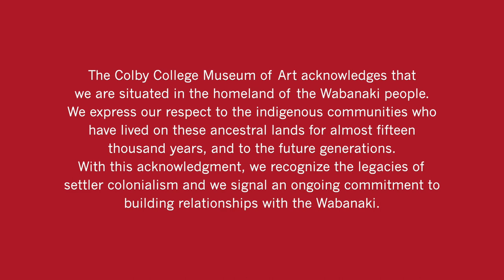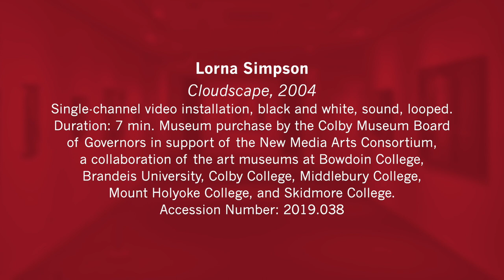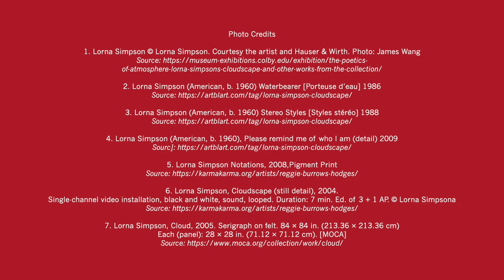Artful Movements: Let's Be Present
Practice a series of gentle yoga poses inspired by artworks in the Colby Museum galleries. Our virtual Artful Movements sessions begin with a deeper look at an artwork, followed by yoga and meditation led by Kathleen Leisure Haberstock of School Street Yoga.

In March, our theme of Let's Be Present is inspired by Cloudscape by Lorna Simpson.

Artful Movements is part of the museum’s wellness initiative, Let Art Inspire, which includes a variety of programs that connect mind, body, and art in innovative ways. Each session is inspired by a new work of art and is appropriate for all yoga levels, including families and children. Wear comfortable clothing that will allow you to stretch.

The Waterville community can continue their in-person yoga practice at School Street Yoga. for yoga class schedules.